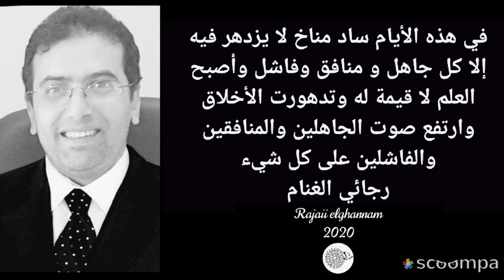إقتباسات وحكم وأقوال مأثوره proverbs and quotes